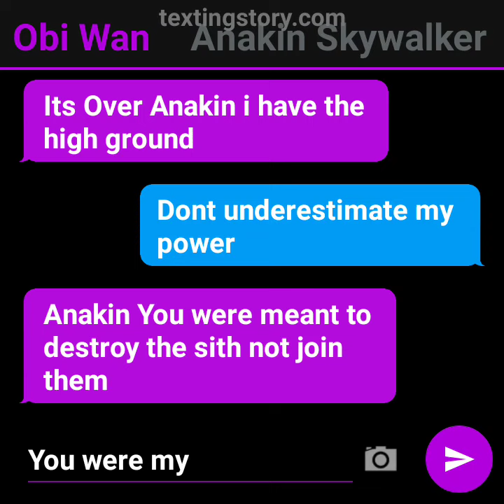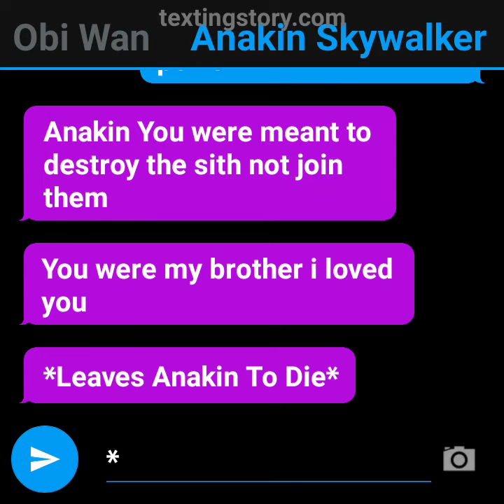"It's Over Anakin I have the High ground"